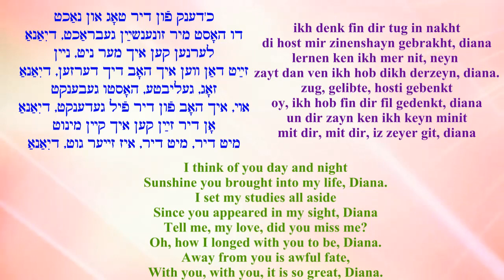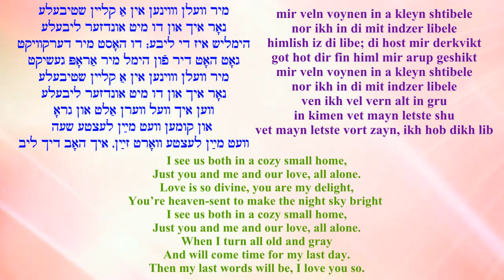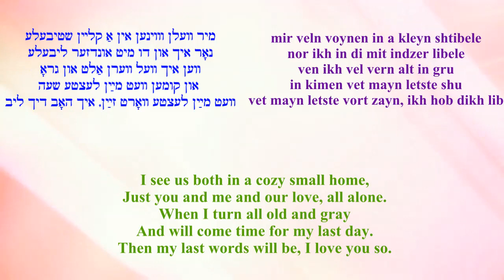WILLIAM SCHWARTZ sings In a kleyn shtibele (translated) In A Cozy Small Home אין אַ קלײן שטיבעלע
Lyrics by Isidore Lillian

from 1921 operetta, Der rebe hot geheysn freylekh zayn (The Rabbi Has Decreed That We Should Be Merry )

Label: Columbia Exclusive Artist (E7573)

Translated by Arye Menachem (LM)